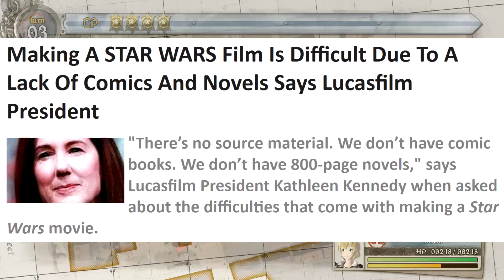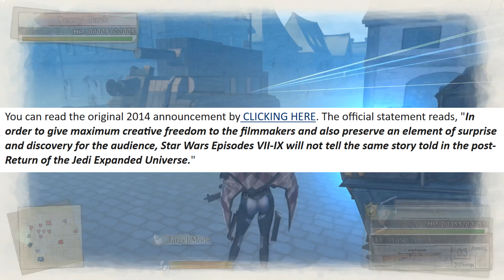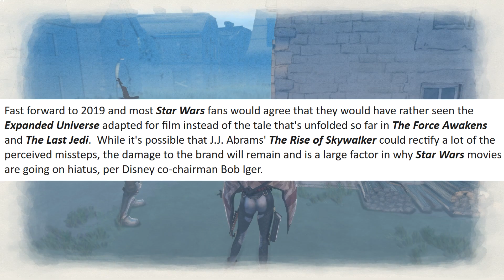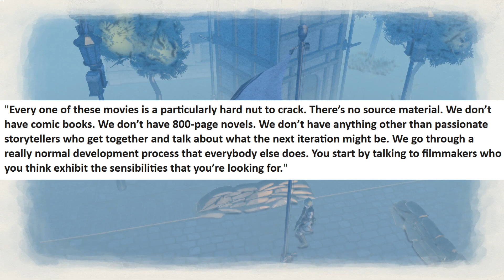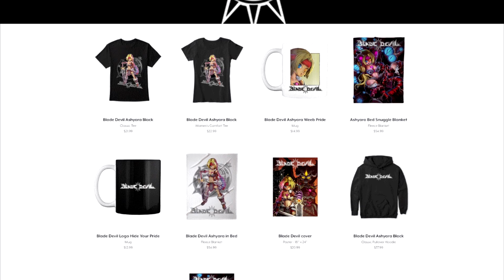Disney/Lucasfilm scrap Star Wars source material, complain about lack of source material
They had the entire Expanded Universe to work with, but they decided to scrap it and declare it's not canon. NOW they are whining about how hard it is to make these movies without any source material to adapt...

Thumbnail from Black Clover